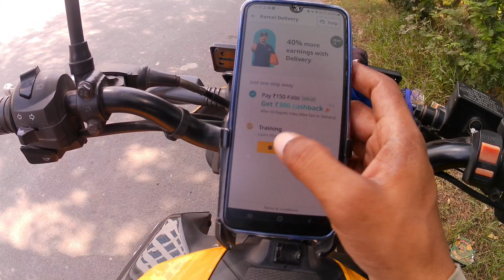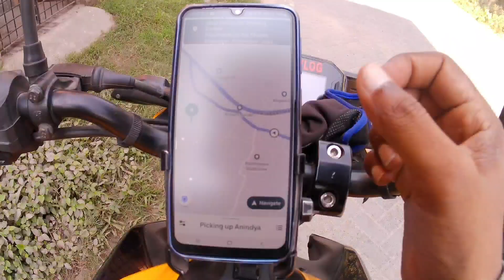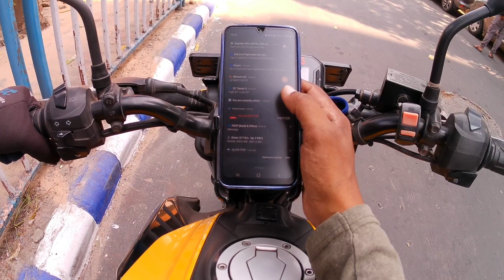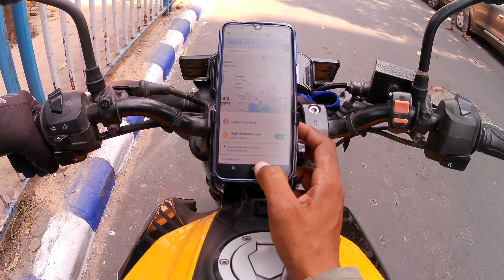Uber Full Day earning | Porter Full day earning